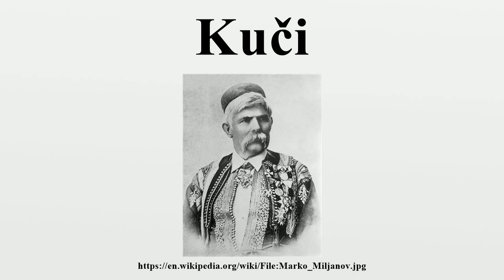Kuči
Kuči (Serbian Cyrillic: Кучи; pronounced [kût͡ʃi]) is a region in eastern Montenegro and a historical tribe.The region is located north-east of Podgorica, and extends along the border with Albania.

Image-Copyright-Info
Image is in public domain
Author-Info:   Unknown
Image-Copyright-Info